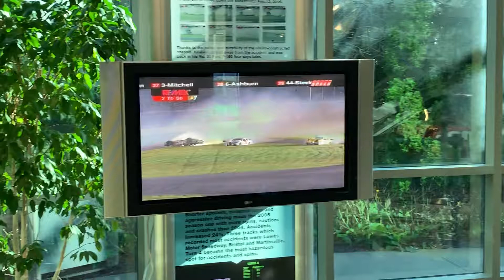ARCA wrecked car at roush Fenway